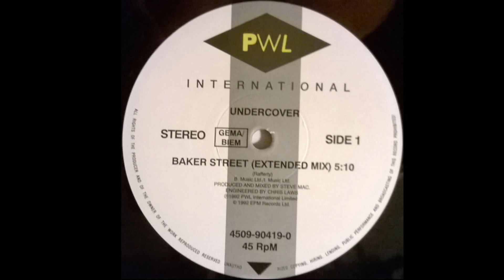Undercover – Baker Street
1992
Genre: Electronic
Stil: House, Euro House